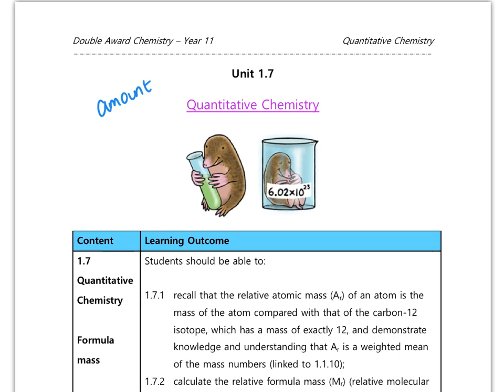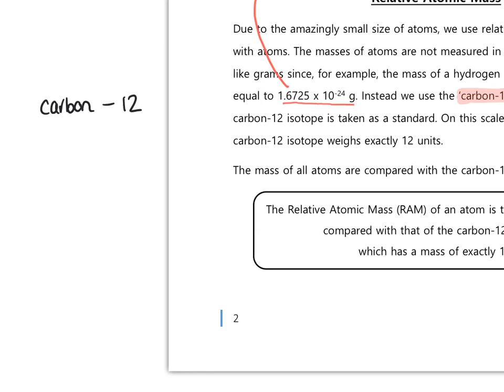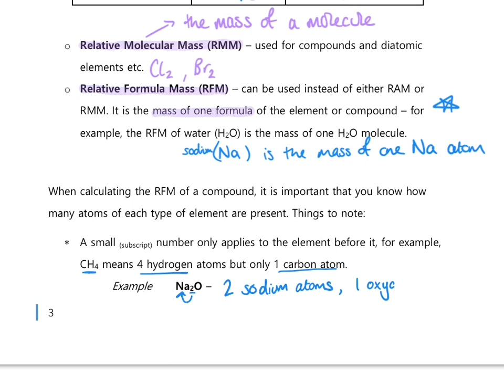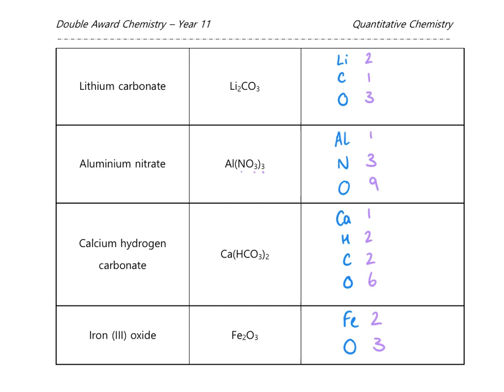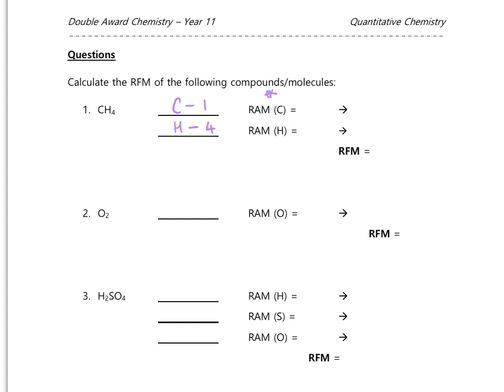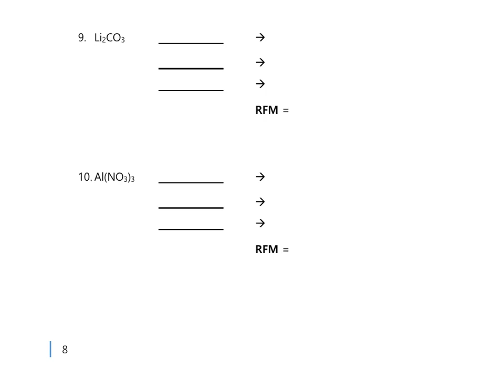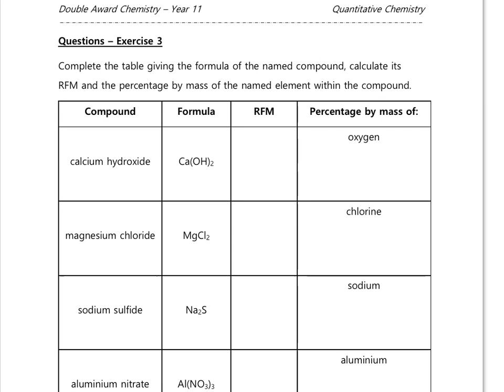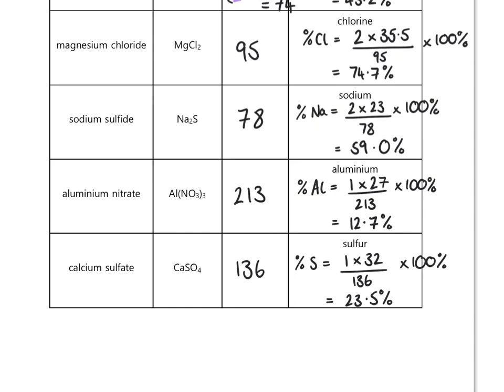Quantitative Chemistry - Part 1 - RAM, RFM, Percentage Composition